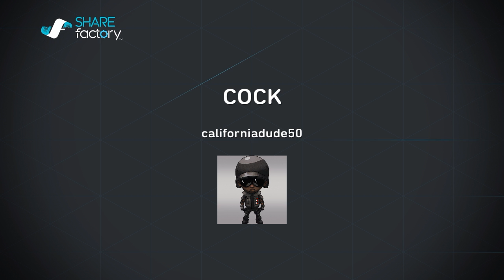NBA 2K16 MyCareer Ep. 5